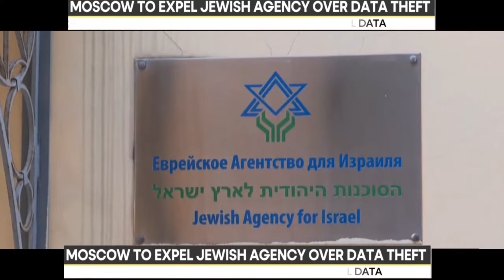Moscow to expel Jewish agency over data theft; Russia declines talks with Israel over the issue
An Israeli delegation on Wednesday received permission to travel to Moscow to meet with authorities there amid a major diplomatic spat over Russia’s efforts to limit the operations of the Jewish Agency in the country.

The delegation will include representatives from the Prime Minister’s Office, the Foreign Ministry, the Justice Ministry and the Absorption Ministry who will try to convince Russia to allow the agency to continue its work in the country.

The Israeli delegation had been set to leave on Sunday, but authorities in Moscow reportedly withheld approval. The group finally received visas on Wednesday.

The delegation’s trip was going ahead “on instructions from Prime Minister Yair Lapid and in coordination with the authorities in Russia,” according to an Israeli government statement.

Last week, Russia’s Justice Ministry filed a petition at the district court in Moscow seeking to close the quasi-governmental agency, which facilitates Jewish immigration to Israel. The court is expected to hold a hearing on the case on Thursday.

Israel has been trying to tamp down tensions with Russia, a major power and key player in the Middle East, whose motives for threatening the Jewish Agency remain unclear.